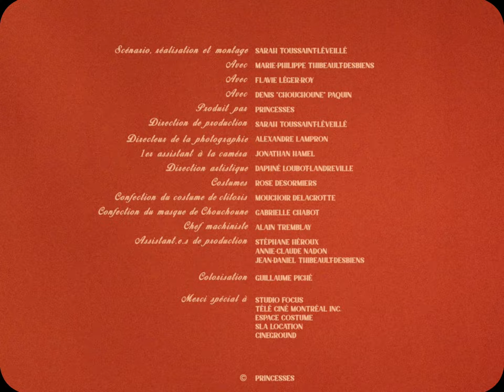PRINCESSES - Fouille fouille (vidéoclip officiel)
Vidéoclip officiel de la chanson "Fouille fouille" du groupe montréalais PRINCESSES.

En 2005, une première représentation médicale du clitoris dans toute sa splendeur est publiée. En 2005... C'est à la fois une découverte extraordinaire et un constat épouvantable : la sexualité du corps féminin commence à peine à être étudiée. PRINCESSES a décidé de rendre hommage au seul organe du corps humain exclusivement dédié au plaisir.

Fouille fouille par PRINCESSES

Scénario, réalisation et montage : Sarah Toussaint-Léveillé
Avec : Marie-Philippe Thibault-Desbiens, Flavie Léger-Roy et Chouchoune
Produit par : PRINCESSES
Direction de production : Sarah Toussaint-Léveillé
DOP : Alexandre Lampron
Assistant caméra : Jonathan Hamel
Direction artistique : Daphné Loubot-Landreville
Costumes : Rose Desormiers
Confection du costume de clitoris : Mouchoir DeLaCrotte
Chef machiniste : Alain Tremblay
Assistant.e.s de production : Stéphane Héroux, Annie-Claude Nadon, Jean-Daniel Thibault-Desbiens
Colorisation : Guillaume Piché

Merci spécial à Studio Focus, Télé Ciné Montréal inc., Espace costume, SLA Location et Cineground

PRINCESSES, 2024